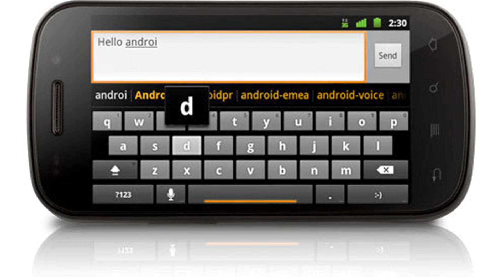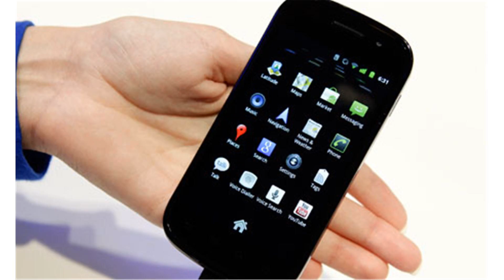google nexus s mobile phone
samsung google nexus s mobile phone price in pakistan